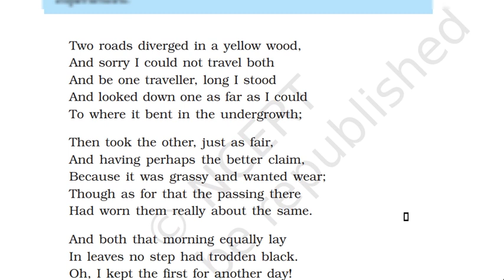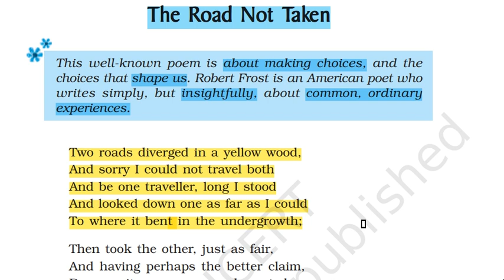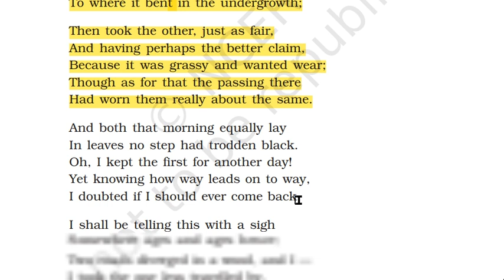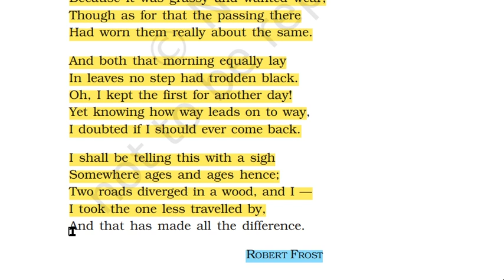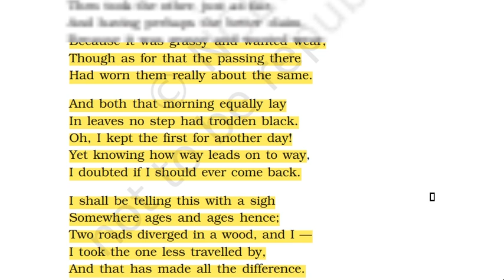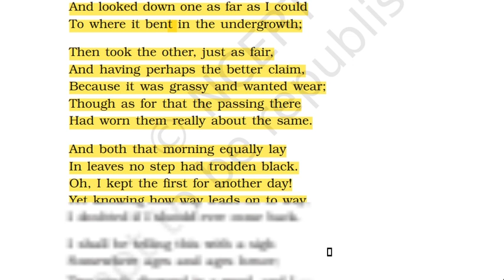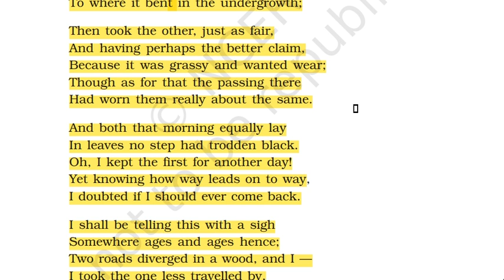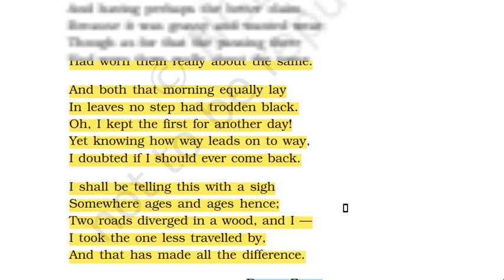THE ROAD NOT TAKEN | POEM | UNIT-1 | 9th ENGLISH | NEW SYLLABUS | LINE BY LINE EXPLANATION |ENGRALIT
THE ROAD NOT TAKEN | POEM | UNIT-1 | 9th ENGLISH | NEW SYLLABUS | LINE BY LINE EXPLANATION |